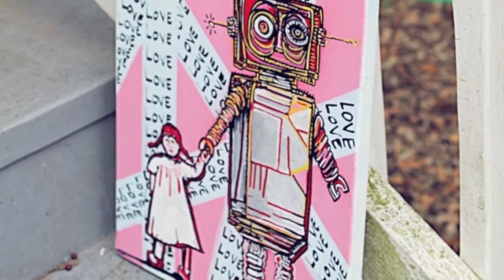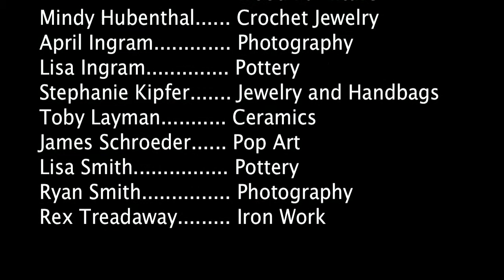Roman Starving Artist Expo 2012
1st Annual
Roman Starving Artist Expo

Historic Oakdene
7 Coral Avenue
Rome, GA

See Rome's freshest talent and find some art to add a little fun in your life.

Featuring select local artists:

Nadia Brown. Oil on Canvas Paintings
Nate Chambers. Wood Work
Sasha Egorova. Oil on Canvas Paintings
Gorg Hubenthal. Wood Turning and Wood Furniture
Mindy Hubenthal. Crochet Jewelry
April Ingram. Photography
Lisa Ingram. Pottery
Stephanie Kipfer. Jewelry and Handbags
Toby Layman. Ceramics
James Schroeder. Pop Art
Lisa Smith. Pottery
Ryan Smith. Photography
Rex Treadaway. Iron Work

*Our artists are NOT actually starving.  However, many people in our area are.  We have a heart for these people so please bring a canned good to help those who battle hunger on a daily basis.